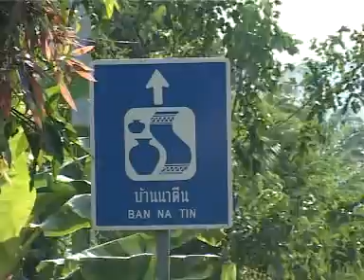VCD_นาตีน B2 master.mpg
รายกรทั่วถิ่นแดนไทย ตอน เรียนรู้ สู่ชุมชน บ้านนาตีน จ.กระบี่ 65-2
ออกอากศทุกวันอังคาร เวลา 8.30 น. ทางสถานโทรทัศน์ ทีวีไทย